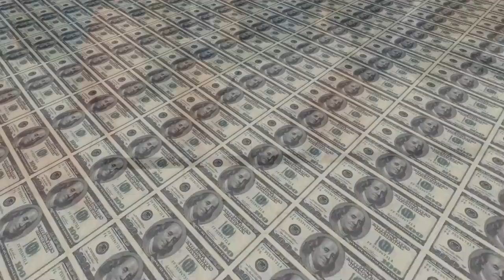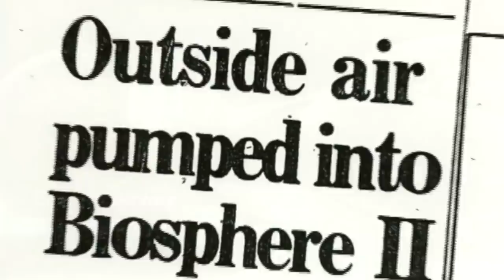Их на 2 года закрыли под стеклянным куполом. Биосфера 2 - крупнейшая из искусственных экосистем.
26 сентября 1991 года четверо мужчин и столько же женщин стали добровольными пленниками в огромном пространстве, возведенном на склонах гор Санта-Каталина, что в штате Аризона. Они решились на смелый шаг: жизнь внутри замкнутого мира в миниатюре ради науки. Чем же всё закончилось?

Понравилось видео? Поддержи нас репостом и лайком!